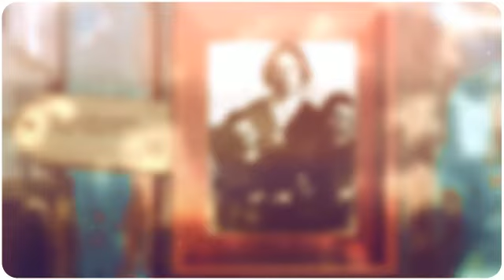THE REVOLUTIONISTS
THE REVOLUTIONISTS (historical biopic dramedy) about the true stories of Susan B. Anthony & Elizabeth Cady Stanton's lives, loves & politics, along with their friendship of Frederick Douglass.  However they kept one secret hidden from themselves and each other that led to inner personal disaster.  (c) & WGAw